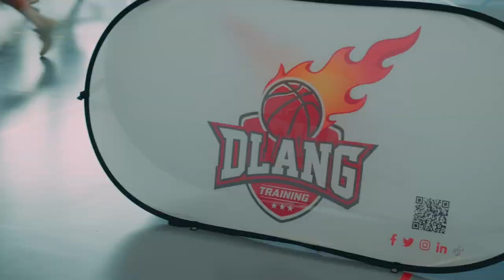Dlang Training Academy | Official After Movie |DME Showcase 2024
Creating the ultimate basketball experience in Switzerland at the Dlang Training Academy / DME Showcase! Athletes show of their skills in a competitive environment in front of top-notch experienced NCAA coaches & professionals from the prestigious DME Academy, known as one of the best in the USA.